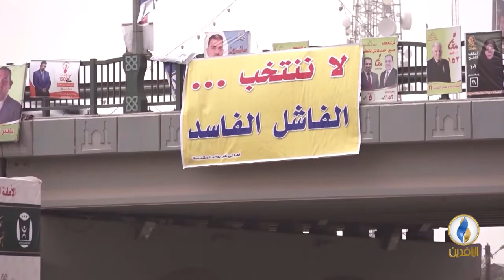تقرير إخباري.. البرلمان يقر إلغاء نتائج انتخابات الخارج والنازحين وإعادة الفرز